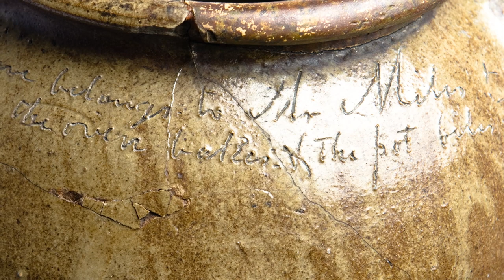Edgefield Pots from the Drake Collection with Chad Stewart, Curator of History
Explore a remarkable collection of South Carolina pottery that forms an important part of The Charleston Museum’s history collection with Curator of History Chad Stewart. These pieces were created by an African American potter commonly known as Dave or David Drake. Dave was born into slavery around 1801 in Edgefield, SC. The pottery of David Drake is exceptional not only for its quality but also because most of his work is signed and inscribed with poetry. The Charleston Museum is honored to house one of the most important collections of David Drake’s work held in a public collection.

In conjunction with The Charleston Museum's 250th anniversary in 2023, the Museum will release a monthly video to highlight important objects in the collections. We invite you to check back monthly to explore each object with our curatorial staff.